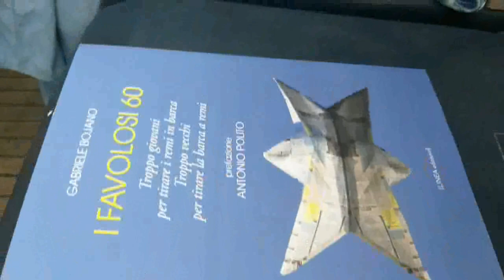Alfonso giarletta patron de i meridiani organizzatore della rassegna un libro sotto le stelle